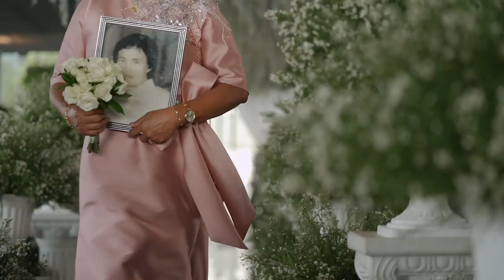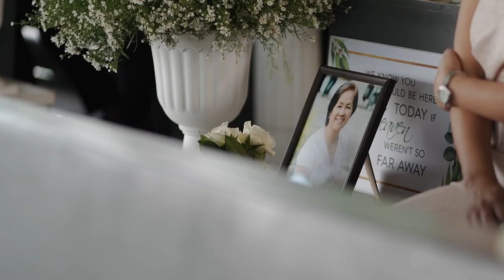Paul and Aira Wedding in Pico De Loro